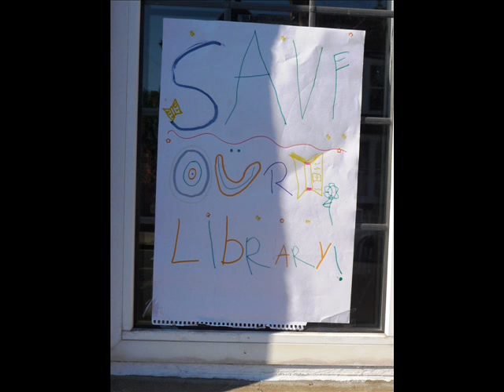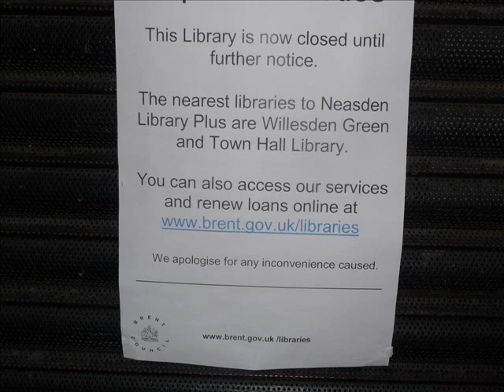Children stand up for the library they love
Brent Council has closed 6 out of its 12 libraries. All but one of the six has been boarded up. Local people, including many children, are mounting a vigil to stop the Council boarding up the last of the six - Kensal Rise Library in Bathurst Road, NW10